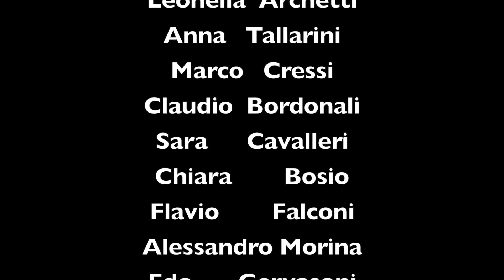scior picaprede e pescadur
rappresentazione "scior picaprede e pescadur" 2011
photo by circolo "le molere Sarnico"
edit e powered by edoprod